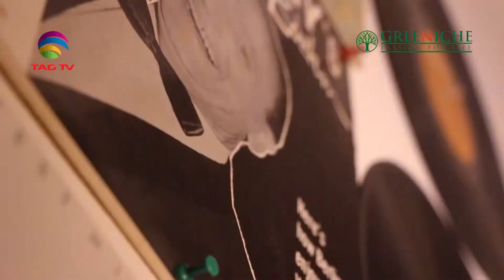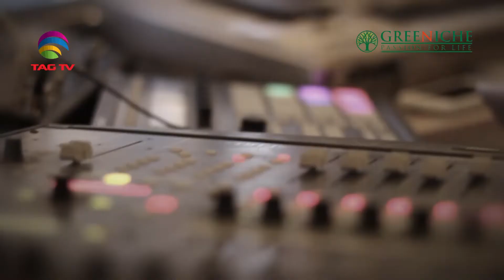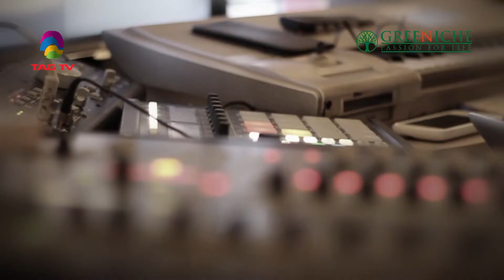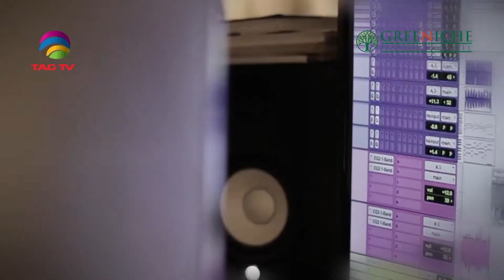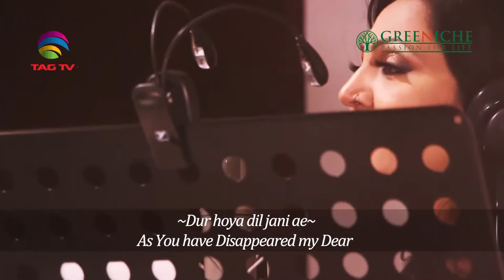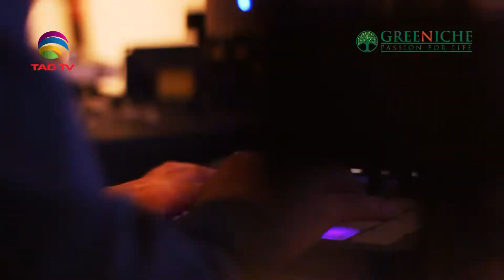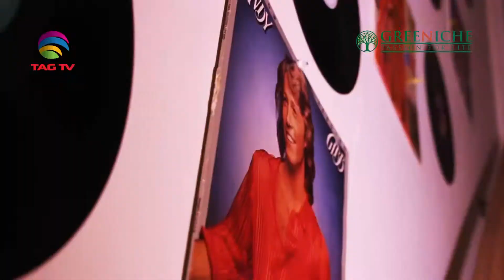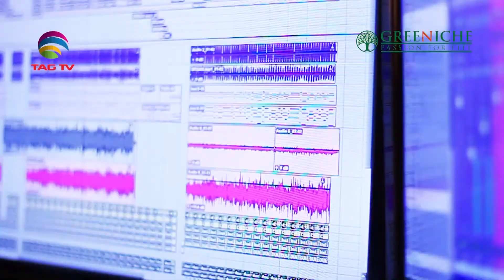'Lets Sing Canada' Season 6 - Complete Show @TAG TV